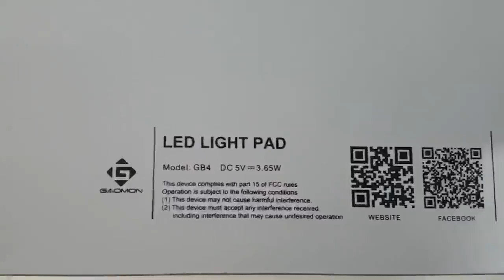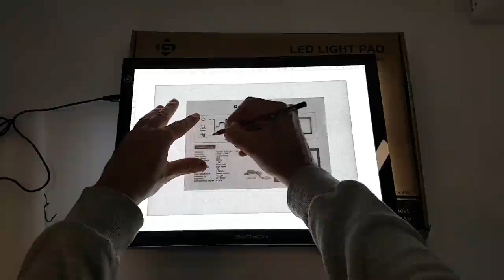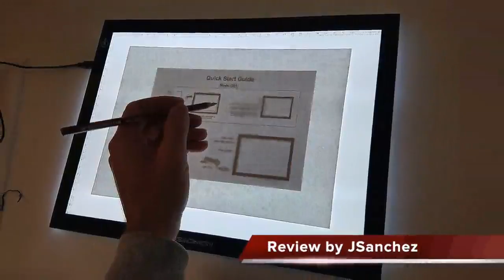Buena caja de luz muy versatil, GAOMON B4 Tamaño de LED USB Caja de luz 5MM ultrafino Light Pad Arte